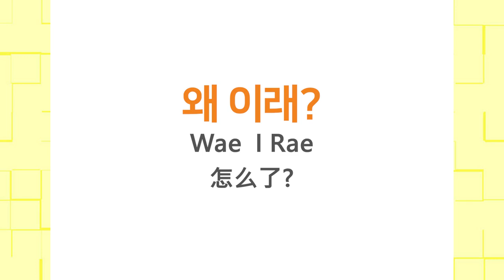第70集 | 韩国人每天必说的80句韩语口头禅，建议收藏~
韩国人每天必说的80句韩语口头禅，建议收藏~